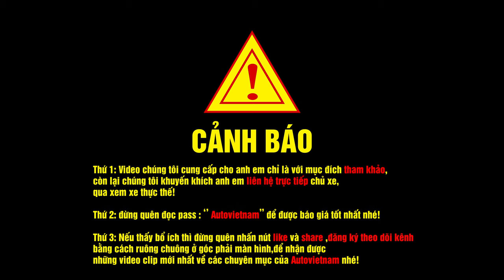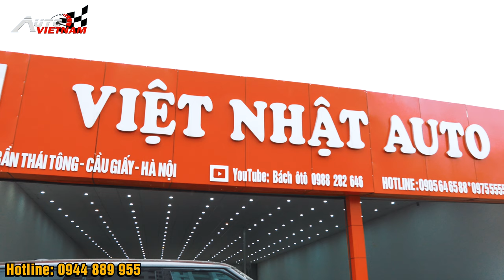✅Volvo XC60 T5 2017 R Design✅ (Chuyên Mục Xe Cũ)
-Chiếc xe: Volvo XC60 T5 2017 R Design.
-Phiên bản sản xuất năm: 2017.
-Đăng ký lần đầu tiên vào năm: Tháng 04/2017 tại: Hà Nội.
-Chủ xe: Tên cá nhân.
-Nhập khẩu / lắp ráp: Nhập khẩu Thụy Điển.
-Giá xe lần đầu đăng ký: 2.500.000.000(đã bao gồm chi phí đăng ký)
-Hiện tại đang được trưng bày tại salon ô tô: Việt Nhật AuTo
-Địa chỉ: Số 89,đường Trần Thái Tông, Quận Cầu Giấy, Tp HN.
-Giá chào bán: 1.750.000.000 (Một tỷ bảy trăm năm mươi triệu đồng)
*Một số thông tin cơ bản đến từ phía chủ salon xe:
-Xe này đã chạy được khoảng:53.000 (KM)
-Hạn đăng kiểm:04/2020
-Tổng quan tình trạng xe: Còn rất mới, và các chi tiết kĩ thuật trên chiếc xe này được salon Việt Nhật cam kết không đâm đụt ngập nước,bao test hãng.
-Hotline chủ salon: 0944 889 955 (Anh Long)